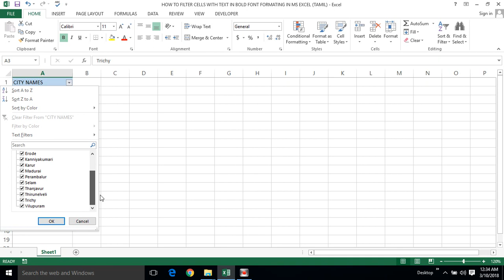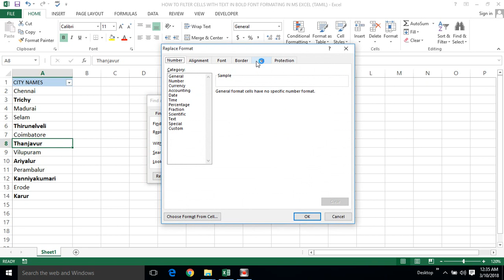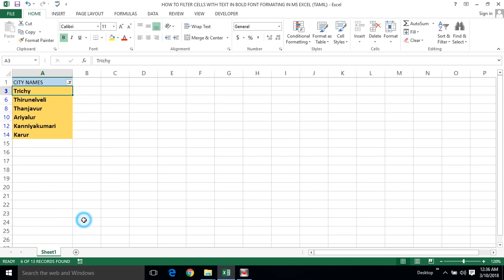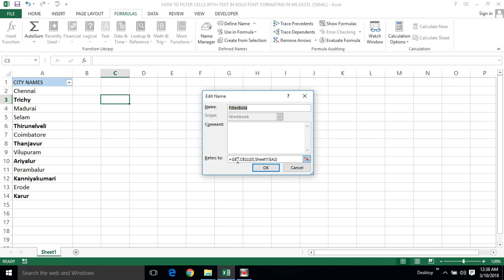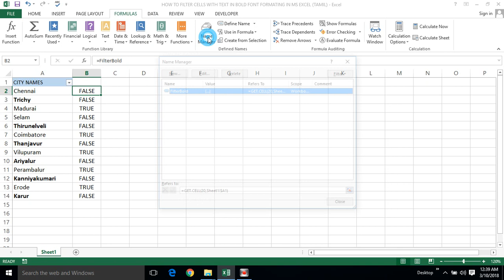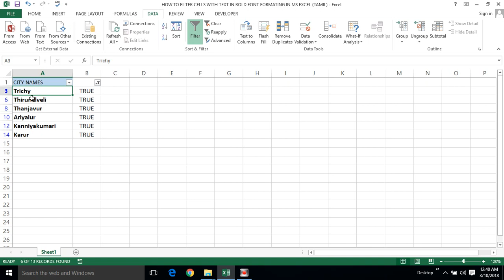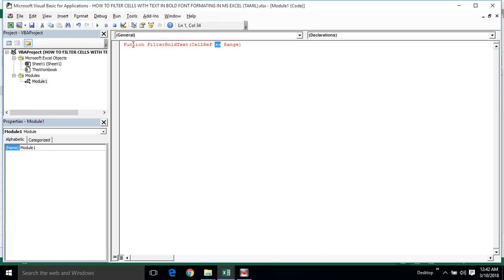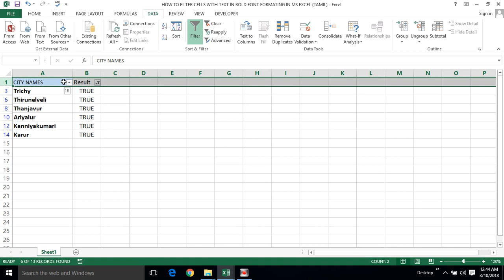PART 55 - HOW TO FILTER CELLS WITH TEXT IN BOLD FONT FORMATTING IN MS EXCEL (TAMIL) | Kallanai YT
HOW TO FILTER CELLS WITH TEXT IN BOLD FONT FORMATING IN MS EXCEL (TAMIL) | Kallanai YT